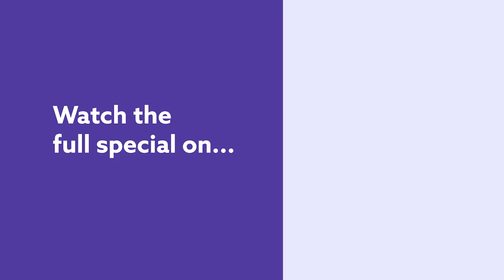The Struggle Of Growing Up With Sisters. Josh Blue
Nothing is worse than growing up with sisters, or at least that was Josh Blue's experience in this clip from his second Dry Bar Comedy special. Although this clip starts out discussing being stuck at home during the pandemic the true gold of this clip comes if you stick around until the end when Josh talks about growing up with sisters. Whether you're someone who had a lot of sisters, or you're someone who only had one brother this clip from Josh Blue is sure to have you laughing from start to finish.